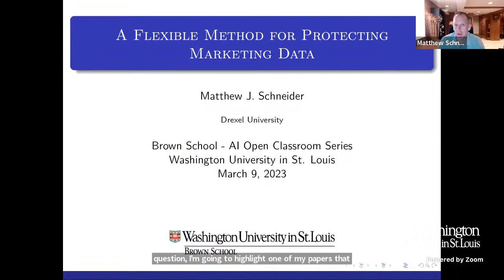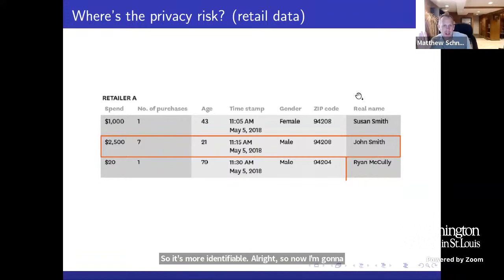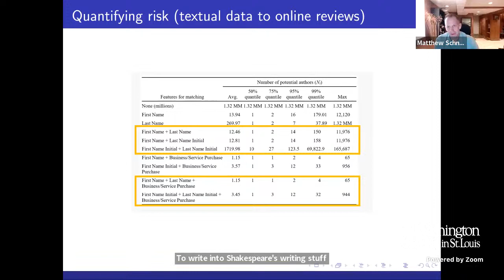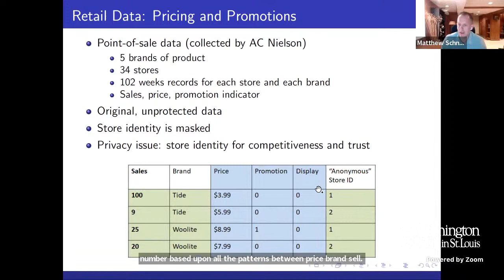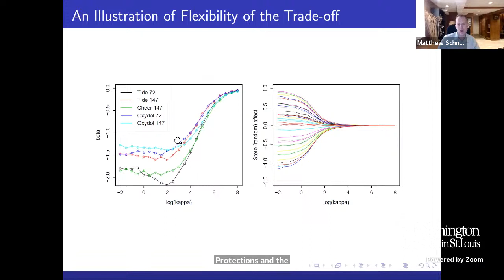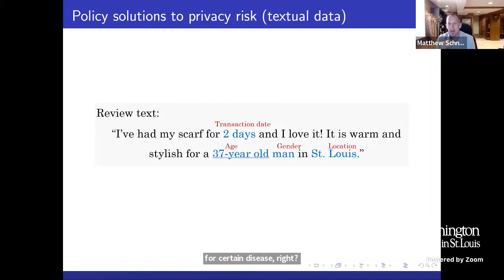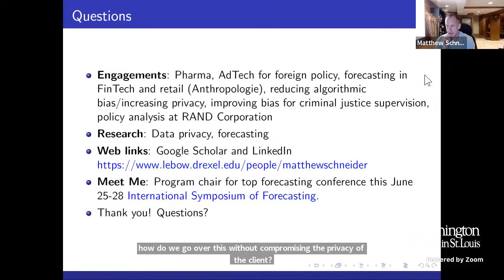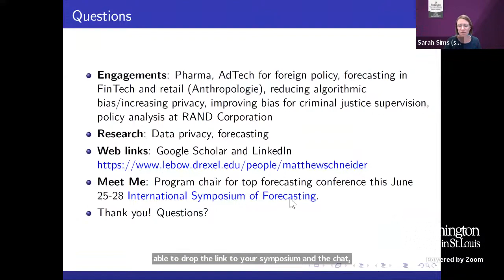A Flexible Method for Protecting Marketing Data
Presented by:
Matthew Schneider, PhD
Associate Professor, Drexel University
Founder, Dr. Data Privacy

Why is it essential to understand how marketing data is used prior to protecting it? Join Dr. Matthew Schneider as he discusses a flexible methodology to protect marketing data in the context of a business ecosystem, and why data providers seek to meet the information needs of data users, but wish to deter invalid use of the data by potential intruders. This research creates flexible, but careful statistical methodologies that protect consumer data while preserving the patterns required to make business decisions.

This presentation is part of the Brown School’s Artificial Intelligence in the Social Sciences Series.